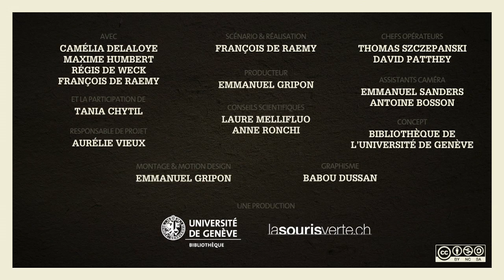Les méthodes pour améliorer son expression orale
Dans cette vidéo vous apprenez à capter l’attention de votre public par une communication orale adaptée.
Pour chaque leçon, du contenu additionnel (quiz, résumé textuel avec les éléments "à retenir" des leçons, et des ressources complémentaires, glossaire,...) est disponible

2016, Bibliothèque de l'Université de Genève